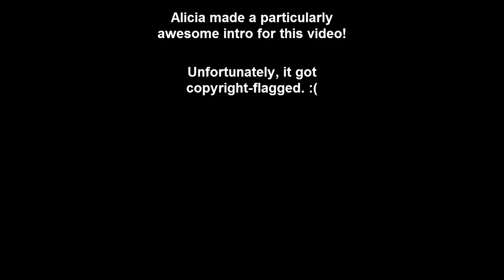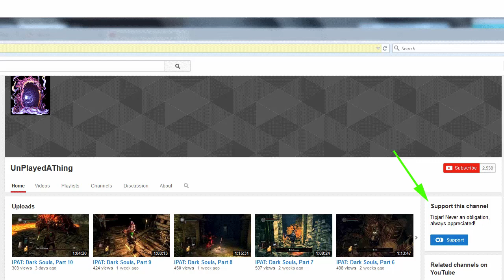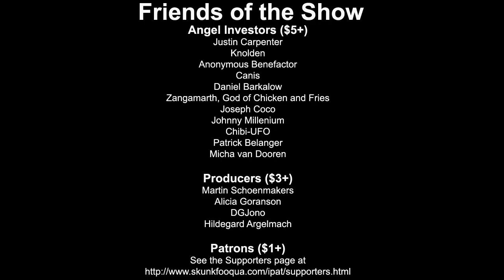IPAT: Dark Souls, Part 11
Setting new records in runtime, stupid deaths, and cube wipes!